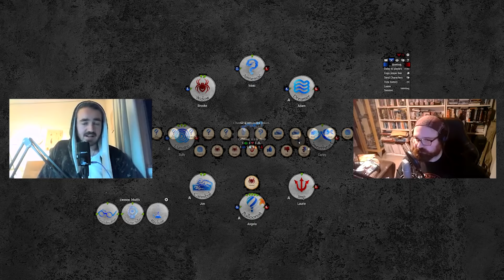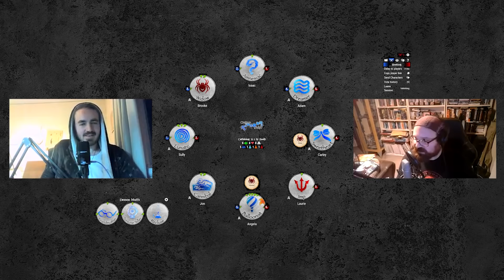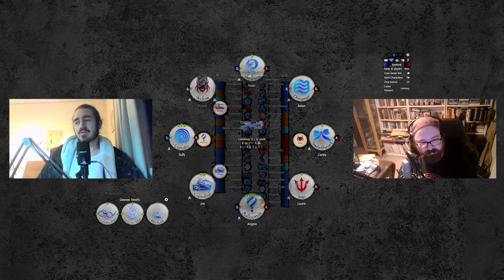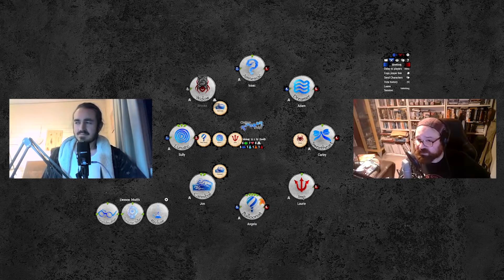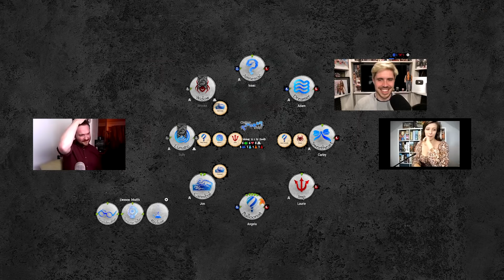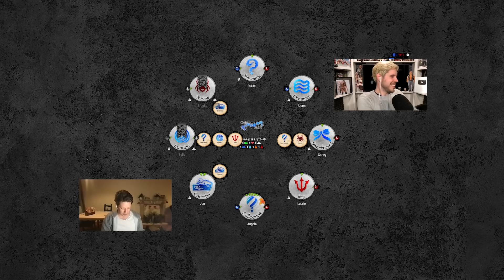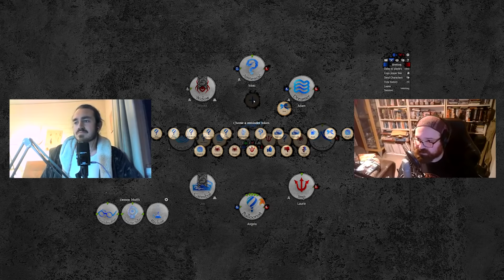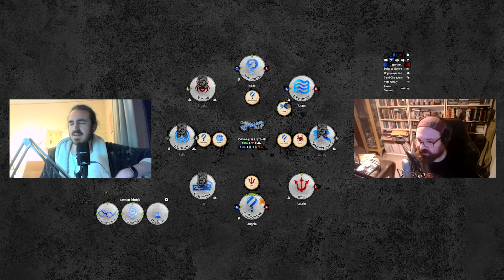Catfishing | NRB Play Blood On The Clocktower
It's the second of our Custom Script trilogy!!! This time we're playing Emily D's infamous CATFISHING, and this one gets a little... intense...